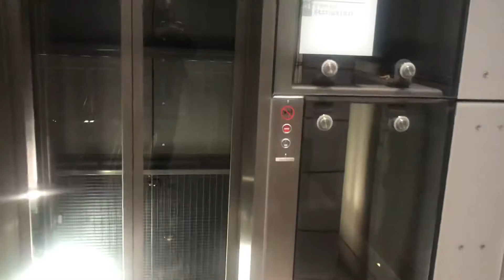Met de Lift naar 0 Uitgang Weteringcircuit in Metrostation Vijzelgracht